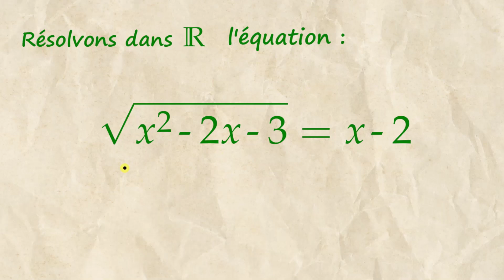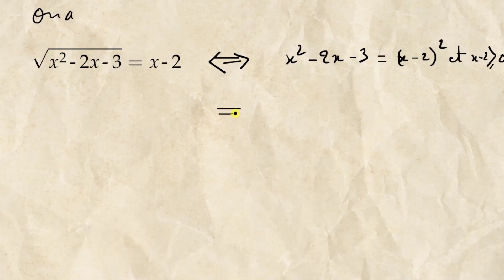Résolution d'une équation irrationnelle avec une racine carrée: sqrt(x^2-2x-3)=x-2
Dans cette vidéo, on utilise un raisonnement par équivalence pour trouver l'ensemble de solutions de l'équation irrationnelle  sqrt(x^2-2x-3)=x-2,  Suivez attentivement les étapes que je vais vous présenter.

Tout d'abord, nous devons enlever la racine carrée de l'équation. Nous pouvons le faire en élevant les deux côtés de l'équation au carré. Ainsi, nous obtenons l'équation x² - 2x - 3 = (x - 2)². Je travaille dans ce sens pour utiliser un raisonnement par équivalence, mais je dois être attentif à l'autre sens également.

Pour être sûr de conserver l'équivalence, j'ajoute une condition supplémentaire : x - 2 doit être positif. Cela garantit que la valeur absolue de x-2 est égale à x-2. Maintenant, je peux continuer mon raisonnement en simplifiant l'équation pour obtenir x² - 2x - 3 = x² - 4x + 4. En résolvant cette inéquation, je trouve que x est supérieur ou égal à 2.

En simplifiant davantage l'équation, j'obtiens -2x + 4x = -7, ce qui donne 2x = 7. Donc, x = 7/2. Comme 7/2 est supérieur ou égal à 2, je peux ignorer la condition supplémentaire précédente.

Ainsi, je suis certain que l'équation admet une seule et unique solution, qui est x = 7/2. Si vous avez des questions concernant ce raisonnement, n'hésitez pas à les écrire dans les commentaires. Je serai ravi d'y répondre rapidement.

À bientôt !